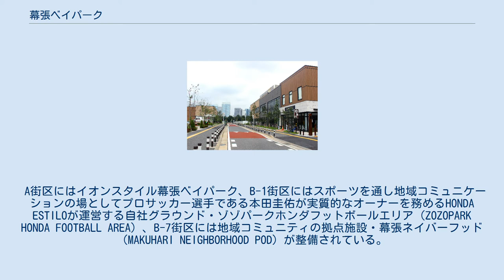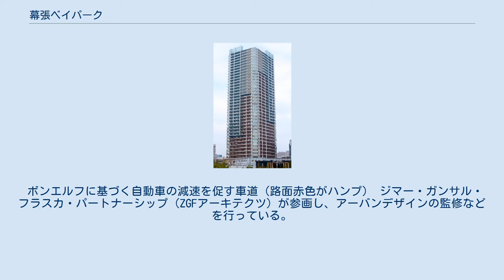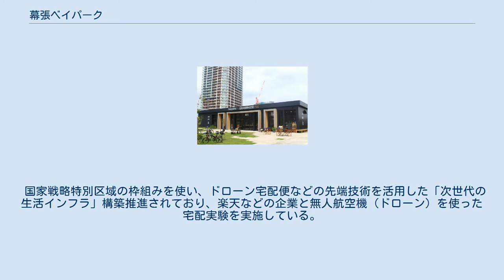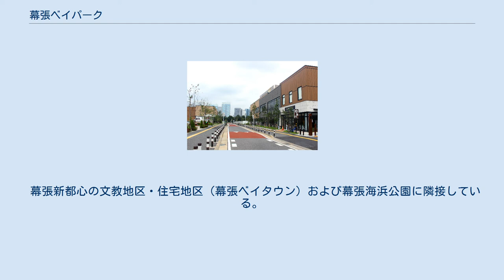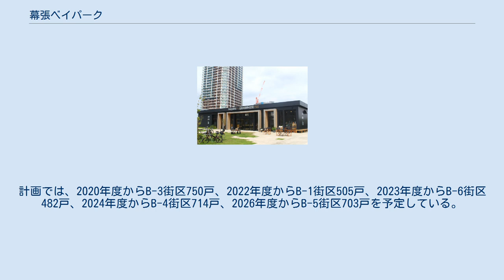幕張ベイパーク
幕張新都心 」 幕張ベイパーク 幕張ベイパーク（まくはりベイパーク）は、千葉県千葉市美浜区の集合住宅群。
若葉住宅地区（若葉三丁目）を中心とする地域である。
A街区・B街区で構成され、2019年（平成31年）4月より第1期街開きが行われた。
 幕張海浜公園より幕張ベイパーク入口（奥の建物はアジア経済研究所ビル） 幕張 ベイパーク 幕張ベイパークの所在地 幕張ネイバーフッド（地域コミュニティの拠点施設） 幕張新都心の中心部（タウンセンター地区）から東側に位置する。
JR海浜幕張駅（北口）から東へ進み幕張海浜公園を超えた先一帯に広がる。
この地区は元々、文教地区に含まれていたが、2008年（平成20年）に住宅用地へ用途変更した地区である。
A街区、B-1街区、B-2街区、B-3街区、B-4街区、B-5街区、B-6街区、B-7街区の8区画（約17.6ヘクタール）で構成されている。
 2015年（平成27年）3月に開発事業者を三井不動産レジデンシャル、野村不動産、三菱地所レジデンスなどから構成される「幕張新都心若葉住宅地区街づくり検討グループ」に決定し、同年7月に千葉県企業庁との土地譲渡契約を締結した。
2017年（平成29年）9月15日、大規模マンション群の開発プロジェクト販売センターを開設し、マンションのモデルルームのほか、完成後の街をイメージしやすいようカフェやレストランを備える交流施設を先行開業した。
 土地利用基本計画として幕張新都心若葉住宅地区・文教地区未利用地都市計画マスタープランを策定し、「輝く人と街並みが融合する国際性豊かな街づくり」を基本理念に既存の文教機能の集積に加えて地域特性を活かしたコミュニティ形成、計画戸数約4000戸、計画人口約10000人の居住機能を導入し、多世代のコミュニティ形成、国内外の交流が活発に行われる街づくりを進めている。
マスタープランは、文教機能をベースに計画戸数4千戸の居住機能等を導入し、住み、学び、憩うための多様な機能の集積を図り、国内外の交流が活発に行われる「街」の土地利用となっている。
 A街区にはイオンスタイル幕張ベイパーク、B-1街区にはスポーツを通し地域コミュニケーションの場としてプロサッカー選手である本田圭佑が実質的なオーナーを務めるHONDA ESTILOが運営する自社グラウンド・ゾゾパークホンダフットボールエリア（ZOZOPARK HONDA FOOTBALL AREA）、B-7街区には地域コミュニティの拠点施設・幕張ネイバーフッド（MAKUHARI NEIGHBORHOOD POD）が整備されている。
今後の開発として、超高層マンションや商業施設、医療モール、小学校、公園などが開発・整備される見通しである。
 開発予定地における暫定利用施設の例、都市型BBQ場・パークマジック（2018年 -） 若葉三丁目公園（わかばさんちょうめこうえん）は、幕張ベイパークの中央に位置する公園。
近隣には若葉三丁目東公園、若葉三丁目緑地も所在する。
 「ベイパーク」という名前の通り、街の中におけるランドマーク的な公園となっている。
公園の全体は楕円形をしており、東側は緩やかな高台となっている。
その周囲を公道が通り、さらにその周りを囲むように超高層マンション群が形成・計画されている。
すべり台などの遊具や公衆トイレが整備されている。
 2019年（令和元年）8月31日から2020年（令和2年）3月31日の間、公園周囲の公道においてシェア電動キックボードサービス （WIND）の試乗体験会（無料）を実施しており、電動キックボードの乗車ニーズや安全性の検証・課題の抽出などを行い、パーソナルモビリティとしての可能性を検証している。
 ボンエルフに基づく自動車の減速を促す車道（路面赤色がハンプ） ジマー・ガンサル・フラスカ・パートナーシップ（ZGFアーキテクツ）が参画し、アーバンデザインの監修などを行っている。
アメリカ合衆国オレゴン州ポートランドの街づくり思想に学び、光井純の監修によるデザインガイドラインを定め、エリアマネジメントを導入している。
エリアマネジメント組織には一般社団法人を選択し、2018年（平成30年）11月に幕張ベイパークエリアマネジメント（B-Pam）が設立した。
 多様な機能を活かした新たな魅力と活力の創出、国際化に対応した人材育成や交流の促進、周辺環境の連携・調和・ヒューマンスケールの街づくりを計画しており、電線類地中化による電柱のない街並みやボンエルフに基...